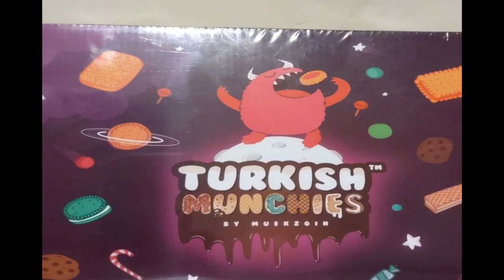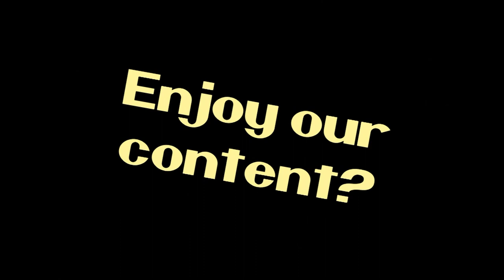NITNSE Reviews Turkish Munchies: Likesturma